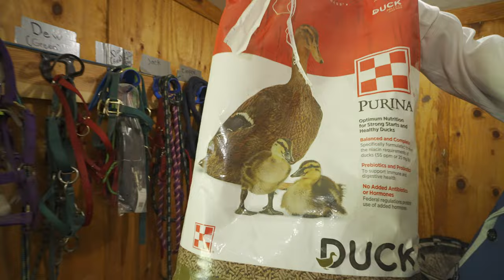Ivan Inspects Chickens | Fun and Educational Videos for Kids and Toddlers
Ivan learns all about chickens, come along and see what fun we can have!

Come learn about new things in the world with your new friend, Ivan the Inspector! Learn about ice fishing, rock climbing, tools and more!  Ivan will spark curiosity with your kids as they learn about real life while working on numbers, colors, vocabulary, and learning positive virtues.  Learn about new places, dance and sing along with your favorite inspector!